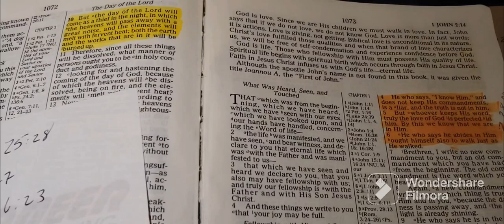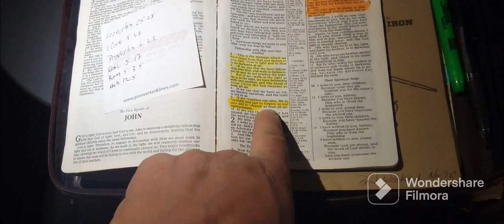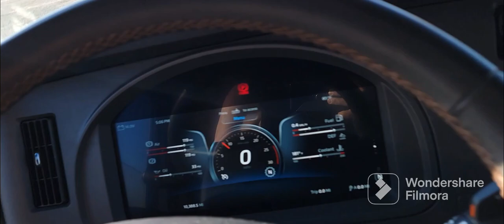Daily Vlog//3-21-23//not sleepless in Seattle 🥱🤣🤣🤣